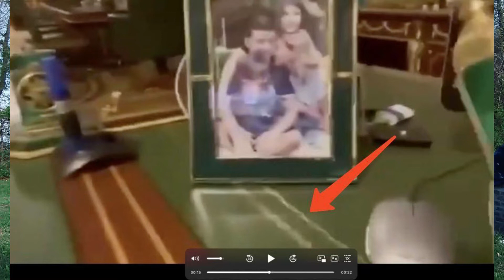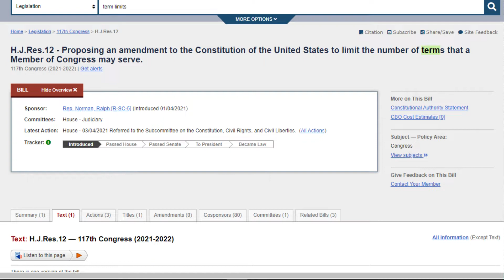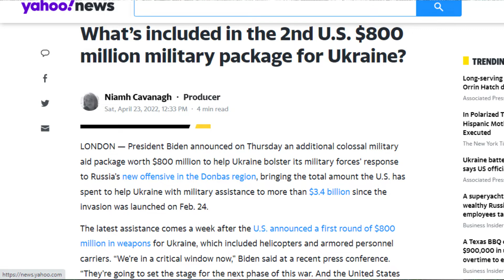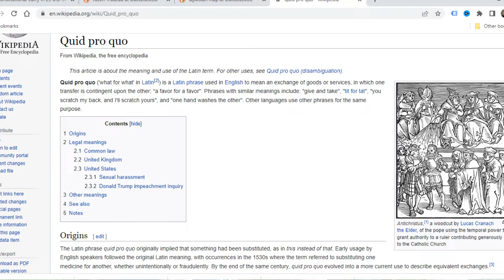Redneck TV 11 with Cat & Scot // Green Puppy & The Salo Reich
Cat and I keep digging into the dynamics of the Russia-Ukraine Conflict.  In Redneck TV Episode 11 we discuss some new things we've come across, including a podcast by Ukrainian lawyer Tatiana Montyan, an interview for Indian TV given by Sergey Lavrov, Russian Foreign Minister, and some more interesting things we've uncovered regarding Ukrainian President Zalensky.

Follow Cat's YouTube channel:   @Catherine Corelli

End Music:  Plato's Academy, from the album "The Olympians" by Scot Stoddard and Catherine Corelli